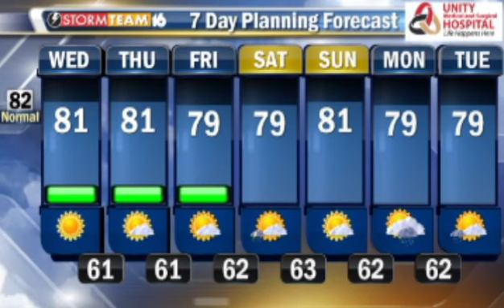On Demand August 5, 2015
Man arrested in Warsaw for cutting and threatening a man with a knife. Details On Demand.